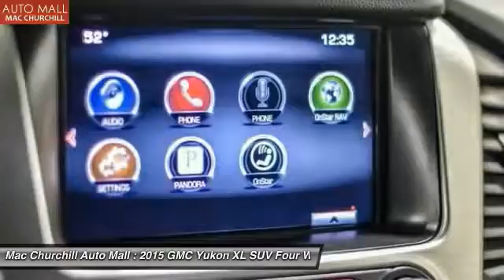2015 GMC Yukon XL Bedford, Ft. Worth TX, Grapevine TX, Dallas TX, Arlington TX C53836P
2015 GMC Yukon XL SLE

Thank you for visiting another one of MAC CHURCHILL AUTOMall's online listings! Please continue for more information on this 2015 GMC Yukon XL SLE with 22,215 miles. CARFAX BuyBack Guarantee is reassurance that any major issues with this vehicle will show on CARFAX report. The GMC Yukon XL SLE offers a fair amount of utility thanks to its advanced features and unique styling. It's also quite sporty, and injects an ample amount of handling chutzpah into the ridin'-high body of a family-friendly SUV. Outstanding craftsmanship and artisanal refinements abound with this GMC Yukon XL SLE. Where do you want to go today? With 4WD, you can choose to drive virtually anywhere and on terrain 2WD vehicles can't handle.